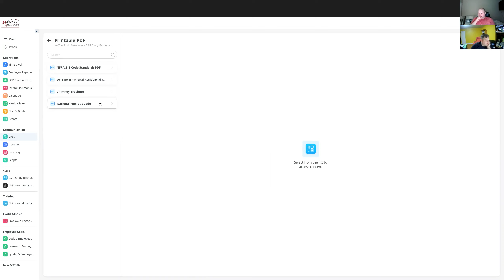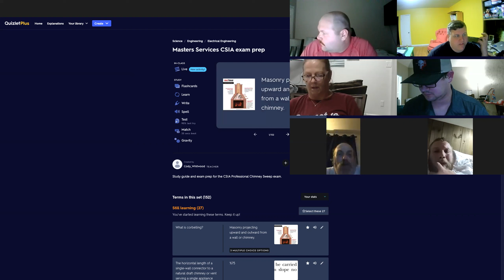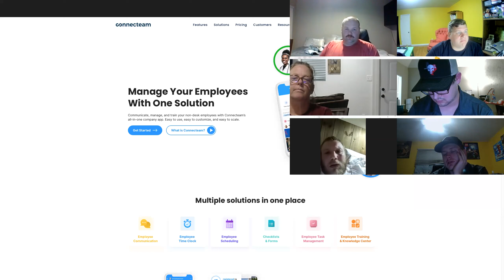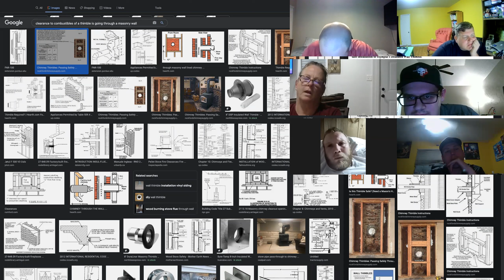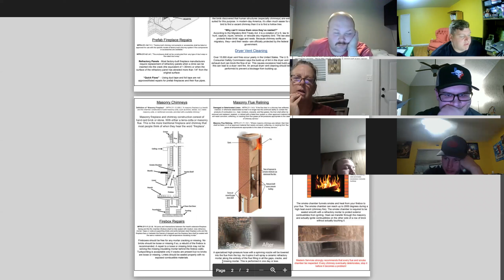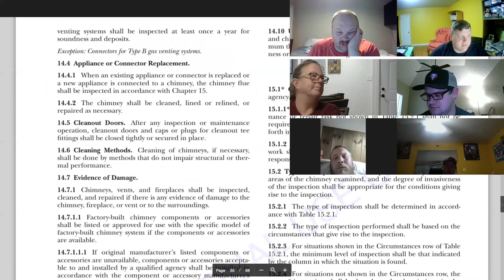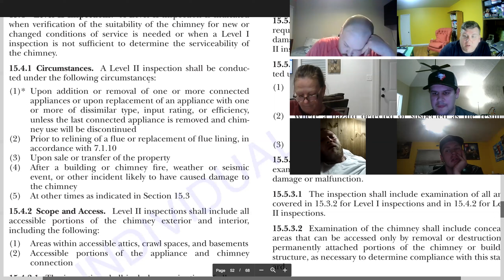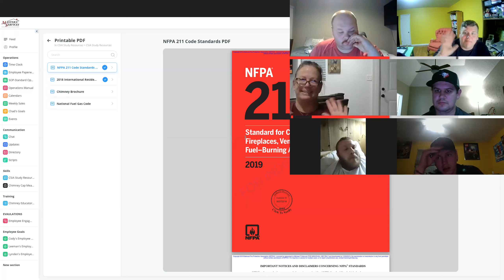Masters Services CSIA exam prep #3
Study group #3, Where to find and how to search the digital versions of the NFPA 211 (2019) and the IRC (2018) in connected. Sales Manager Cody Whitwood and Team